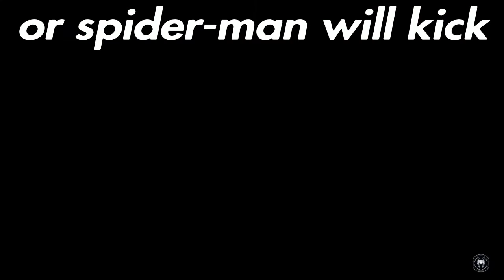I'm back agin